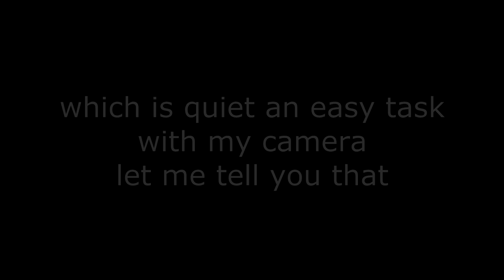Metallica The frayed ends of sanity (LIVE DEBUT) LIVE Sonisphere, Helsinki, Finland 2014-05-28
Wednesday, May 28th 2014 Helsinki, Finland (Hietaniemi Beach, Sonisphere Festival)

METALLICA / SLAYER / DANZIG / MASTODON / GHOST / GOJIRA